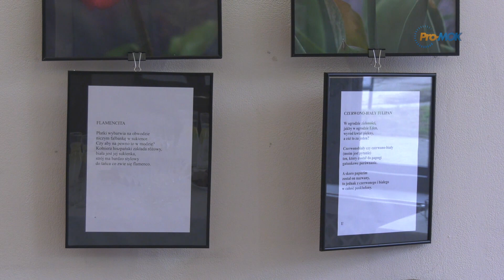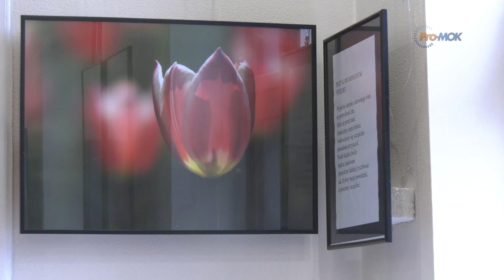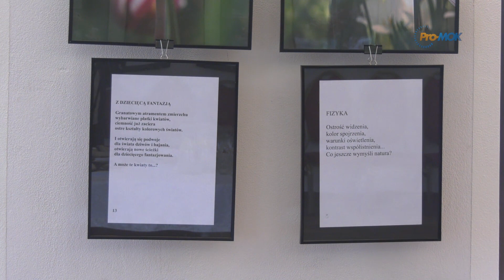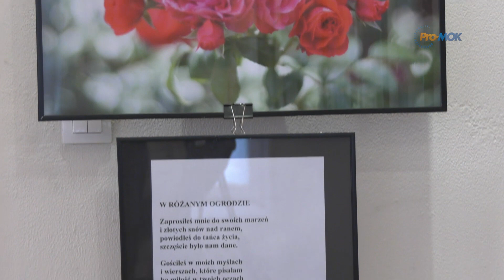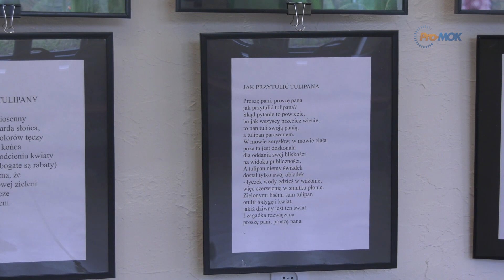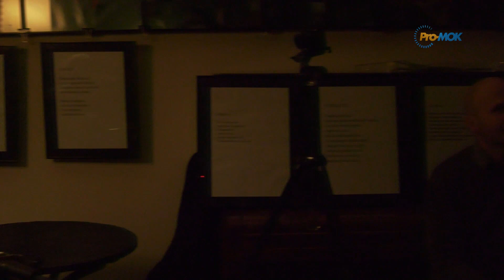Galerie Pabianic 2023 02 08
Wernisaż wystawy fotografii „Pani Róża, Pan Tulipan”
Janusza Śmiałowskiego
Miejski Ośrodek Kultury